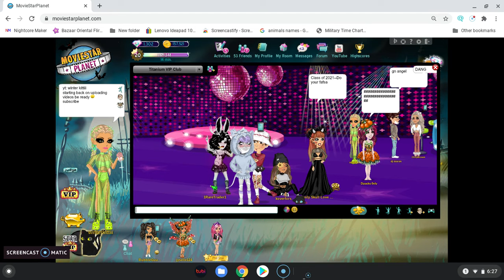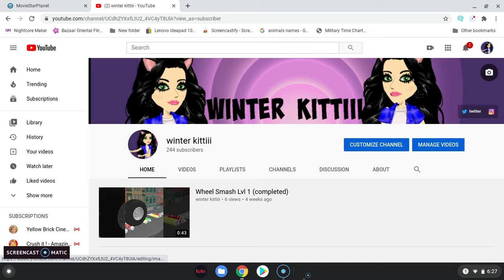giving away greets to people who need it part 1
part 2 is coming out also tonight so be ready